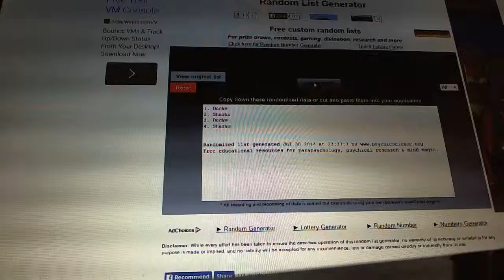C&C #3539 Multi Randoms